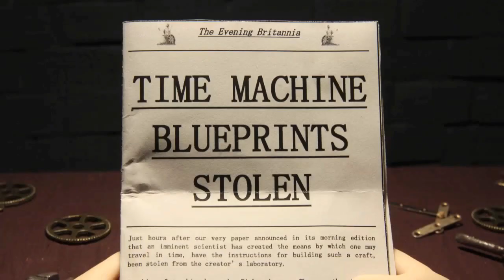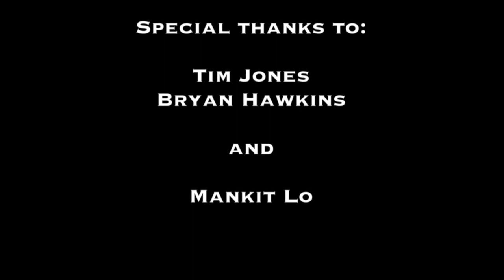ONE FOR SORROW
An eccentric, slightly Steampunk, stop-motion/stop-frame short film telling the story of an inventor, his fiancée and their pet magpie.

Created by Rob Waters & Jenny Drabwell (Three Pipe Productions), the animation features Visual Effects by Ric Gray and music by Kevin McLeod.

The film was started as part of Year 3 Animation Practice on the Film, Radio and Television Studies course at Canterbury Christ Church University, and completed for the Canterbury Christ Church Animation Show 2012.